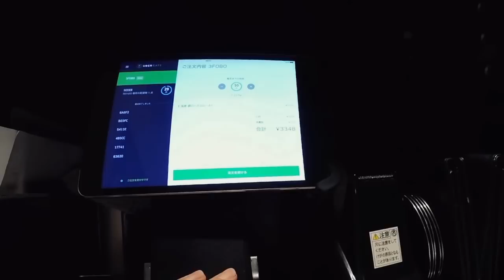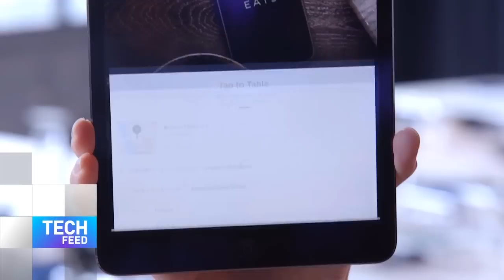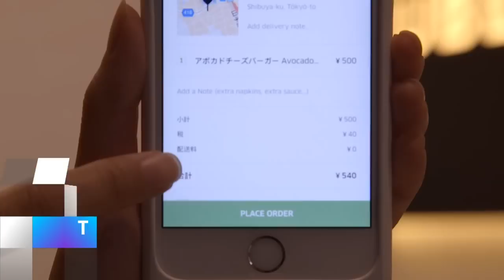UberEATS เปิดตัวแล้วในโตเกียว!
ซู่ชิงพาไปทำความรู้จัก UberEATS บริการสั่งและจัดส่งอาหารของ Uber ที่เปิดตัวแล้วอย่างเป็นทางการในโตเกียว จุดเด่นคือการเปิดให้คนทั่วไปที่สนใจมาสมัครเป็น couriers หรือคนส่งอาหารด้วยรถจักรยานของตัวเอง และอาหารที่คัดสรรมาไว้ในแอปก็มีตั้งแต่อาหารประเภท comfort food ไปจนถึงอาหารหรูหรา ปรุงพิถีพิถัน และอาหารจากร้านระดับมิชลิน สตาร์

แน่นอน จะมาเปิดให้บริการในเมืองไทยเร็วๆ นี้ค่ะ!